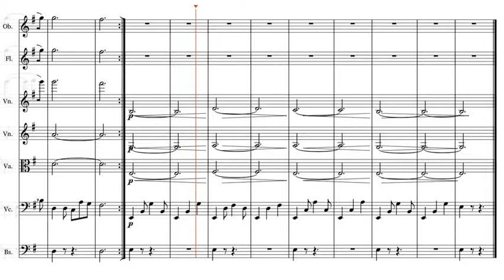Therion, the Thief (Octopath Traveler) - Arrangement for Oboe, Flute, and Strings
An arrangement of "Therion, the Thief" (Therion's Theme) from the Octopath Traveler OST composed by Yasunori Nishiki